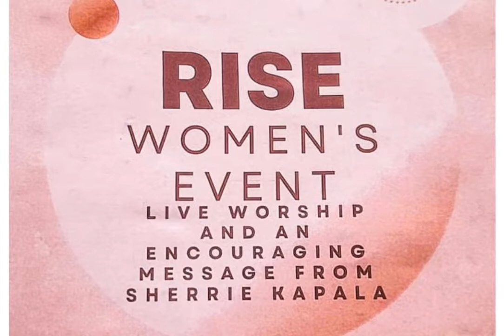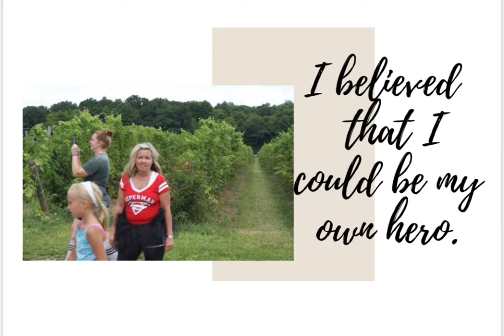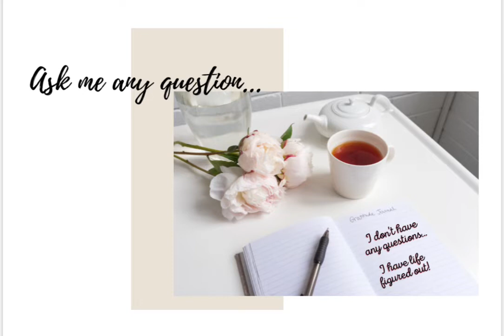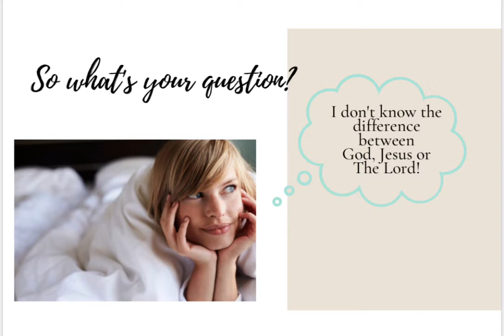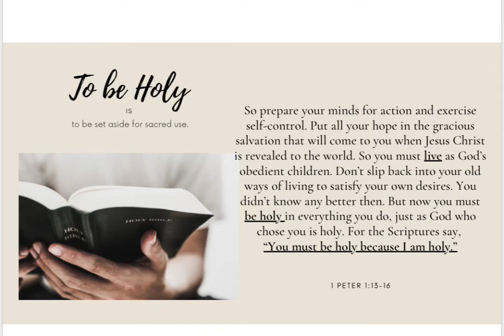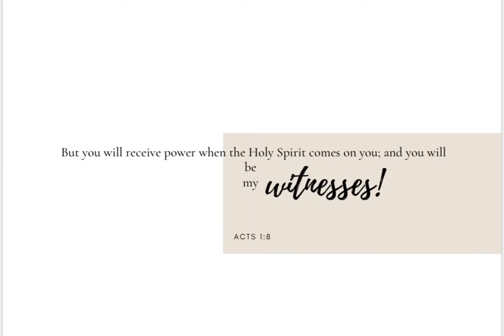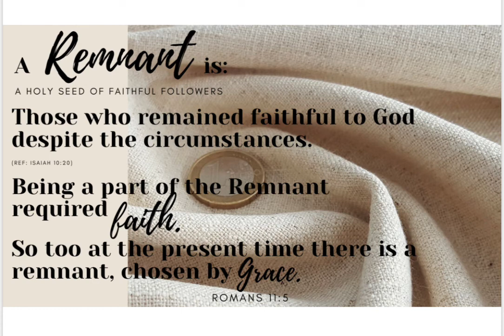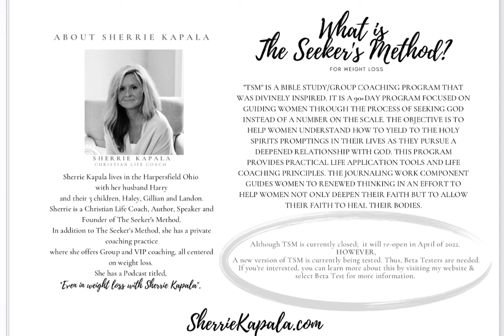“Rise up!” An encouraging word & testimonial of God’s goodness!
If you are interested in TESTING out my Christian Weight Loss PROGRAM, NOW IS YOUR CHANCE:
 My book is now available via Amazon if you're looking for the perfect accompaniment TO YOUR weight loss journey:
If you have been STRUGGLING to lose the weight & keep finding yourself feeling like you're not making any progress, you are NOT ALONE. I remember being stuck in weight loss. I remember feeling DEFEATED in my inability to change my life. Nothing I did worked, especially the older I got. Until I prayed and God intervened. Now, I have REAL tools to not only lose the weight, but I'm keeping it off at the age of 49. Everything God showed me about weight loss, I captured in my Christian Life Coaching for weight loss program, called The Seeker's Method for Weight Loss. I like to explain it as a Bible Study meets group coaching program. It's where I help you STOP conforming to the patterns of this world as you work with God to renew your mind and transform your life FROM THE INSIDE OUT. I used to believe I had a weight loss problem until God showed me that I had a THINKING PROBLEM. Now, I coach women to step out of the thinking problems re: weight loss.